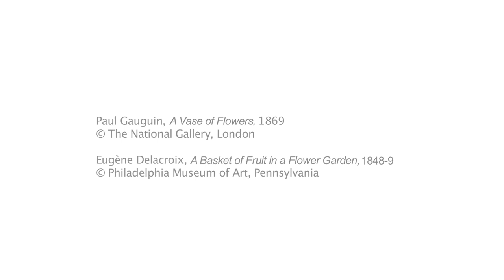Paul Gauguin | Lessons from Delacroix with Christopher Riopelle | The National Gallery, London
Exhibition co-curator, Christopher Riopelle, discusses how Paul Gauguin's 'A Vase of Flowers' was inspired by Eugène Delacroix.

Delacroix and the Rise of Modern Art.
17 February – 22 May 2016.